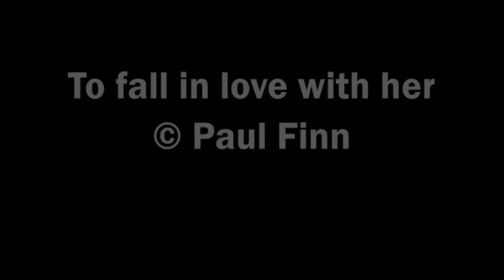To fall in love with her - Words and music by Paul Finn